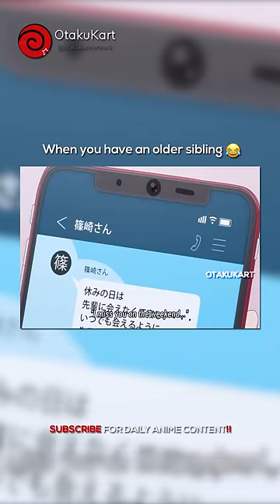When you have an older sibling 😂